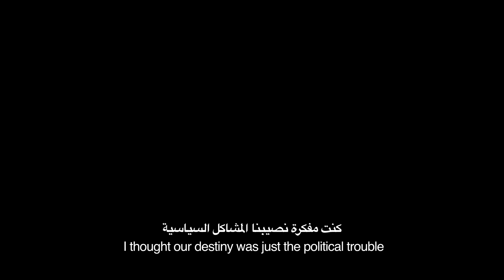BeyondSurvival Trailer — Tales of Resilience and Leadership Amidst Syria and Turkey Earthquakes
Discover the powerful narratives of Syrian women who, against the backdrop of the devastating 2023 earthquakes in Syria and Turkey, share their remarkable journeys of perseverance and leadership. Amidst over a decade of conflict, trauma, and exhaustion, Syrian women rose above the challenges of politicisation, discrimination, and oppression to spearhead response efforts and provide unwavering support in the face of an unparalleled crisis. Their stories not only highlight their crucial roles in disaster recovery but also celebrate their resilience, determination, and the profound impact they've made in nurturing and rebuilding their communities.